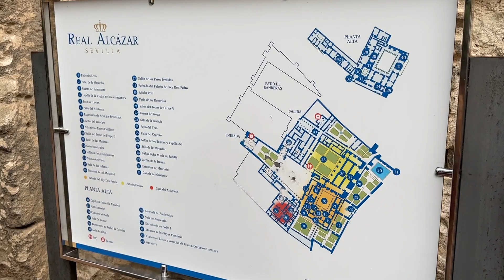Sevilla Spain 🇪🇸 | Top few things to do in Seville | 2023 | Real Babar Khan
Short trip to Seville Spain 🇪🇸

ꜰᴏʟʟᴏᴡ ᴍᴇ ᴏɴ:
ɪɴꜱᴛᴀɢʀᴀᴍ: @ʀᴇᴀʟʙᴀʙᴀʀᴋʜᴀɴ